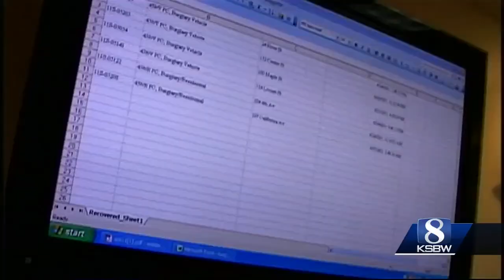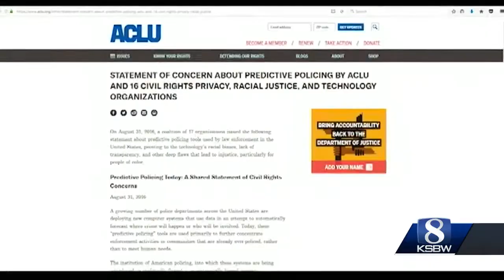Santa Cruz 'predictive policing' raises concerns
"It's a balancing act. A constant balancing act," Santa Cruz Police Chief Andy Mills said.